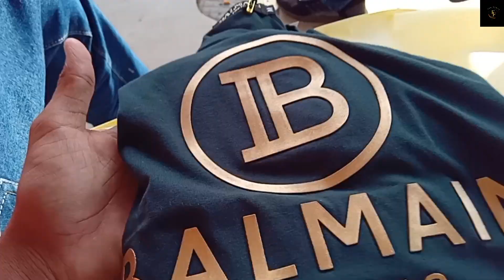ਘੁੰਮਣ ਗਏ ਬਠਿੰਡੇ ਉੱਥੇ ਦੇਖੋ ਕੀ ਹੋਇਆ | lavi chauhan| kotduna| daily vlog part-5| punjabi vlog